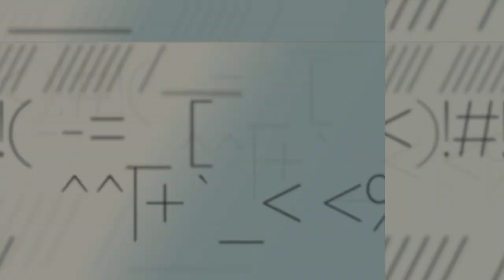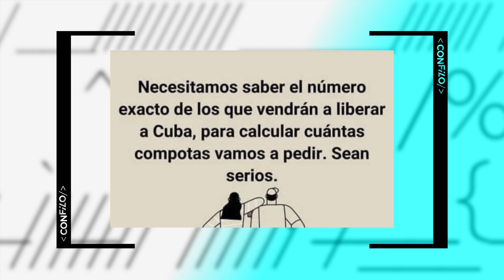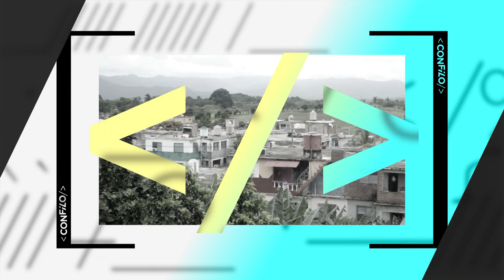NI PATRIA NI VIDA, INVASIÓN Y MUERTE | CON FILO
Compartimos el tercer programa de ConFilo. ¿Qué hay detrás de los representantes del odio en Estados Unidos que piden intervención militar a Cuba?

En un inicio, los principales impulsores de la etiqueta SOS Cuba alegaron que estaban preocupados por la tensa situación epidemiológica que enfrenta el país. Pero, muy pronto fue utilizada para solicitar una “intervención humanitaria”. Los que querían “salvar” a Cuba pedían bombas. Ni Patria ni vida: querían invasión y muerte.